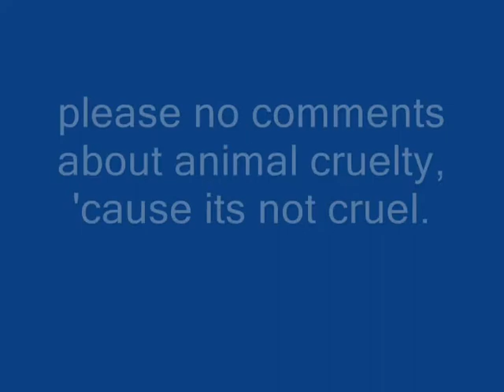young sand boa eating baby mouse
my sand boa eats a baby mouse